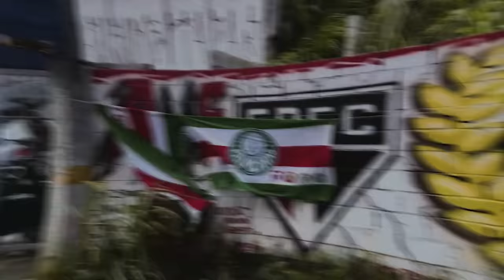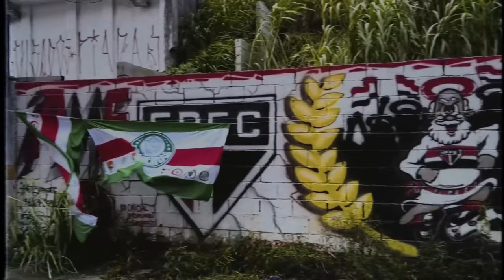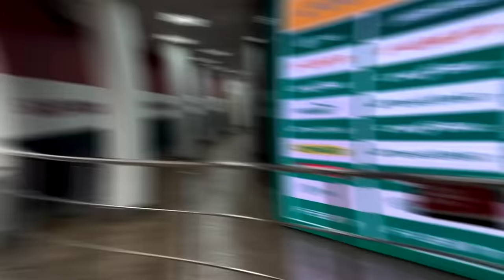PALMEIRAS MANDA NO MORUMBI E ATROPELA O SANTOS!! A TORCIDA DEU SHOW!! Palmeiras 3 x 1 Santos!!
PALMEIRAS MANDANDO JOGO NO MORUMBI!!

DEPOIS DE 15 ANOS O PALMEIRAS VOLTOU A MANDAR JOGO NO MORUMBI E A TORCIDA DO PALMEIRAS DEU SHOW!!

PALMEIRAS 3 x 1 SANTOS!!